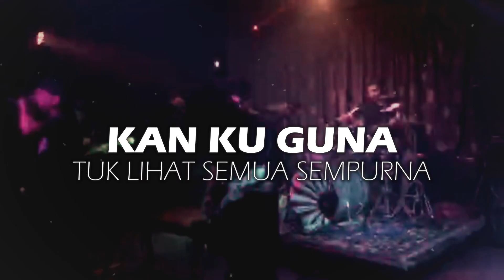Cross Section - Semula (Official Lyric Video)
Lyrics by Megat & Syazwan
Composed by Cross Section
Music Produced by Reyyan Sounds